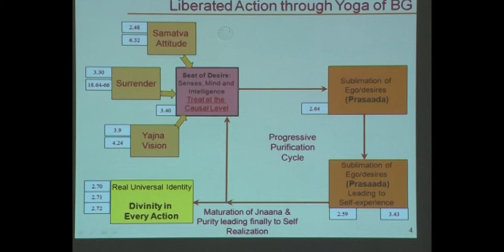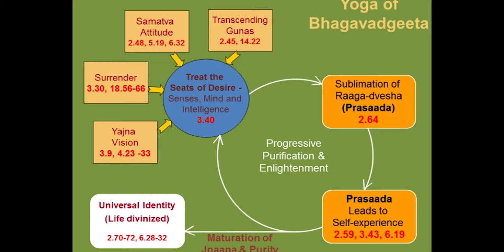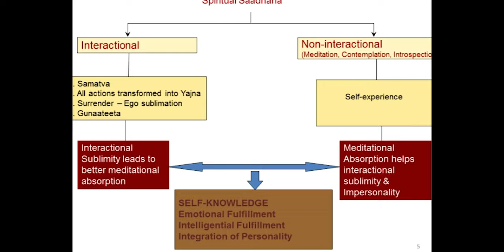12 - Yoga of Enlightened Action | Bhagavad Gita Chapter 3 | Swami Nirviseshananda Tirtha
In this talk, Swami Nirviseshananda ji spells out the true path of spiritual sadhana.

Swamiji underlines the fact that the focus of our spiritual pursuit is not the external situation but the inner mind. Any improper behaviour or action has its cause in the form of a thought. So, any transformation in behaviour or personality requires one to reach the cause at the deepest level.

Swamiji emphasizes that the thoughts are not in our control. They essentially arise from a deep mindset. A selfish mindset will generate selfish thoughts. And a noble mindset will radiate noble thoughts. Therefore, the way to change the mindset, Swamiji says, is to change the content of the mind by anchoring the mind in the All- pervading Atma, which resides in one's own heart.

Continuing the discussion further, Swamiji explains how to get anchored in the Atma. By constantly interacting with the Atmic or Soul properties, transforming our mindset at the deepest level and striving to get rid of desires, one can be established in the Atma.

Nutan Swamiji highlights the importance of cultivating an attitude of Samarpana (Surrender), Samatva (even mindedness) and Yajna (selfless action). The practice of these qualities will lead to elimination of desires, sublimation of ego and purification of the mind and intelligence.

Shlokas Discussed: 40 to 43

About us:
Narayanashrama Tapovanam, an Ashram located in Thrissur, Kerala, embodies the unique tradition of Guru-shishya Parampara, disseminating Brahmavidya (Science of Self-knowledge) through regular classes, satsangs, and above all, through learning in the association of a realized spiritual master.